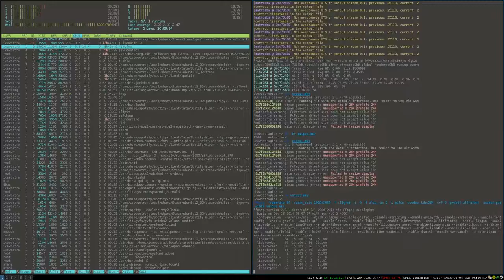Desolator and Skadi interaction